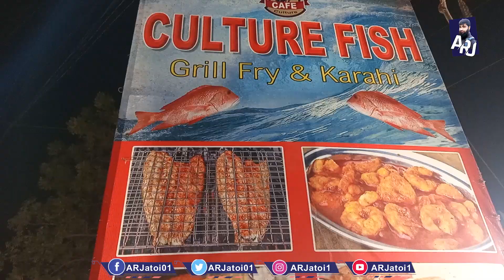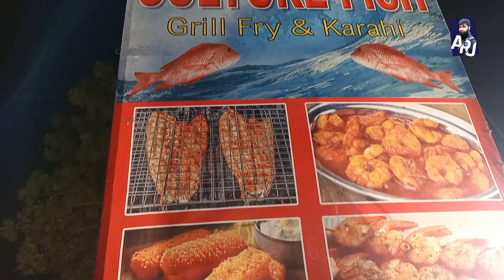Culture Fish Point at Hassan Square Karachi | Grilled & Fry fish | Best Seafood Street In Karachi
Culture Fish Point at hassan Square Karachi
Address is University Rd, Block 13/A Block 13 A Gulshan-e-Iqbal, Karachi, Sindh, Pakistan,
This place is in front of the Civic Center, Best fish points in karachi, there are many fish install where you can buy fish, prawns and crabs and you can also eat there, live fish, grill fish, fry prawns. Taste are good and also take care of cleaning so you satisfied before eating. Staffs are very coperative.
Food Quality is Excellent. Great taste of fish. Tables arrangements can be improved. It was bit noisy.
Variety of fish available. Only outdoor seating but you can enjoy a good portion of fish and prawns inside your car. But There is also a family setting.

Hi Guys
This video is only for knowledge purpose any kind of dealing between seller and viewer we are not responsible. Thanks